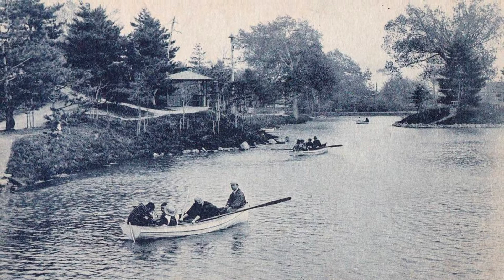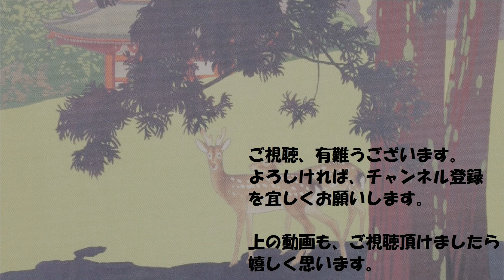絵葉書に写された札幌1（北海道）【戦前絵葉書コレクション】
古い絵葉書コレクションより。スライド動画。

今日は、北海道の札幌を扱った絵葉書の世界を見ていきましょう。開拓の時代から近代化していく札幌の情景がいいですね。